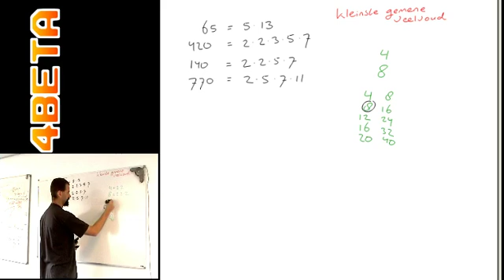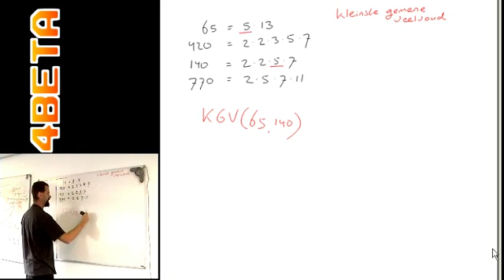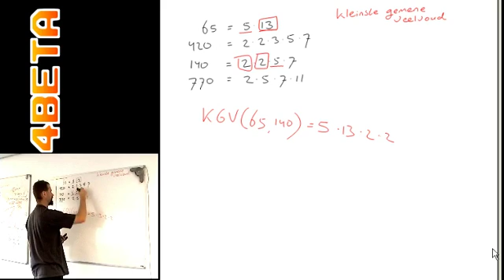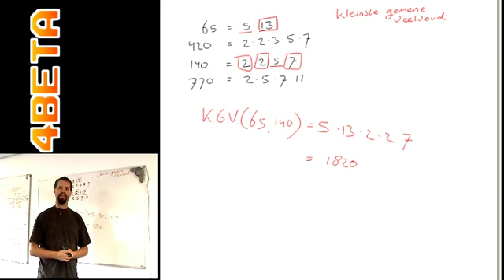basisrekenen - kleinste gemene veelvoud - KGV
Onderdeel van bijlessen bij 4Beta.nl

Als je in de buurt van Bilthoven woont, en bijles nodig hebt, kijk dan eens op de